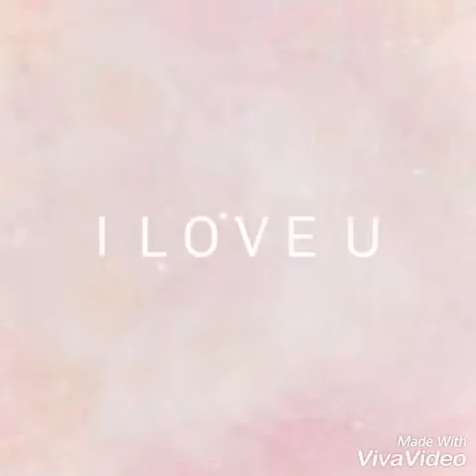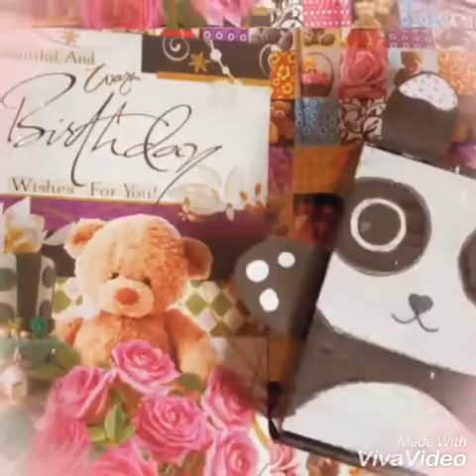ar cafe DIY Pencil Case Desk Box Organizer | Back to School Craft | Recycled Crafts Ideas For Kids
The cutest bins on the market! The Box Cycle Animal Face bins are ideal for use in Schools, the bright, fun designs help to encourage children to recycle!

Mini Pencil Case / Desk Organizer. How to recycle a tissue box to create a cute cat & dog multipurpose storage box to sort out all kinds of items: crayons, erasers, paper clips, elastics, school & office supplies, small toys, card collections, hair & beauty products, craft material, etc.